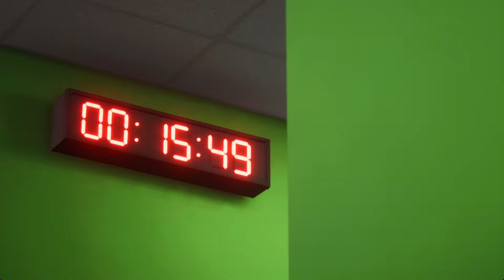FC 24 | 24/25 Bundesliga | Simulation | VfL Wolfsburg vs FC Bayern München | Full Match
FC 24 24/25 Bundesliga Simulation
24/25 Bundesliga
VfL Wolfsburg vs FC Bayern München
Full Match

Timestamp :
00:00 Opening
00:35 1st half kick off
08:37  2nd half kick off